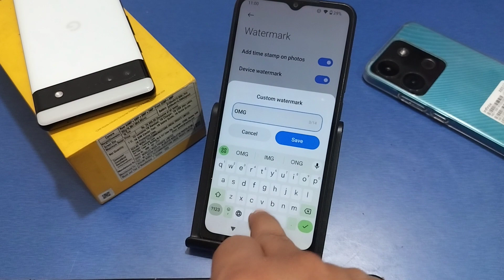Poco C61 camera me apna naam kaise dale, Poco C61 camera name watermark settings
poco C61 camera me apna naam kaise dale, Poco C61 camera watermark settings,how to change camera name in poco m2 pro,
how to change camera name in poco x3